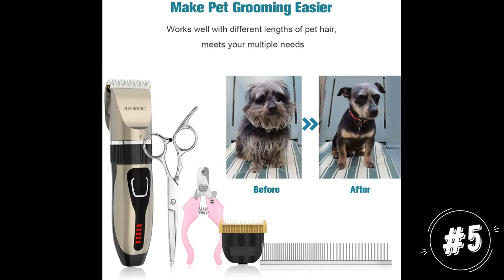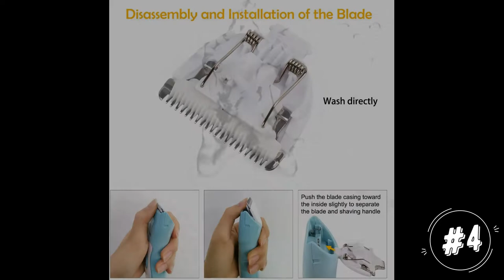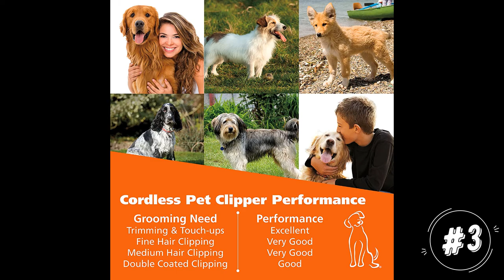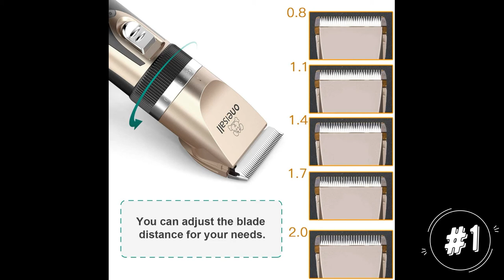The Best Cordless Clippers for Golden Retriever in 2020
There are a lot of clipper options for dogs, but it’s difficult to tell which will be the right one for retrievers. In this video, we’ll take a look at the best clipper types you’ll see so you can find the top dog hair clippers for golden retrievers.

Products:

2. Ceenwes Rechargeable Cordless Dog Grooming Clippers
3. Wahl Easy Pro Pet Rechargeable Cordless Pet Clipper - Model 9549
5. CLEEBOURG Dog Clippers Grooming Kit